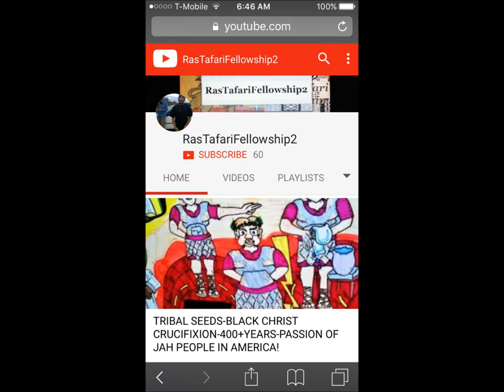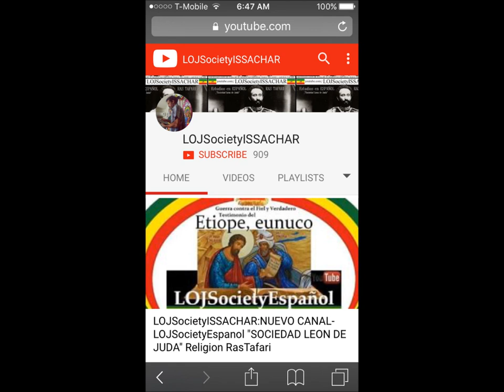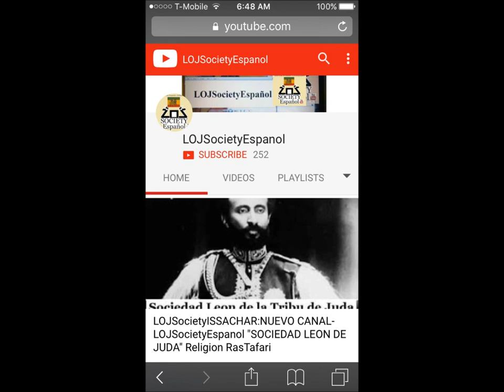"I Shot The Organ Dub"Roots Piano Melody-GracIAs a JaH RaStafari/MuSiQA-5x5 Sipho's Jamaican Rest.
Cinco de Mayo Celebration
Remembering Haile Selassie's I Vision
Hueman Relations / Ethiopia & Mexico
May 5, 2017 / Sipho's Jamaican Restaurant 5-10pm
Art Music & Youth Expression
Featuring
Nikkey V. / Art of Alonso Tafari
"This Body Must Live"
(ft Hannah Mayree & Rybree Tree)
High Minds Cafe
First Fruits Rootz Youth
Hosted By:
GameAMP & LOJSocietyEspanol